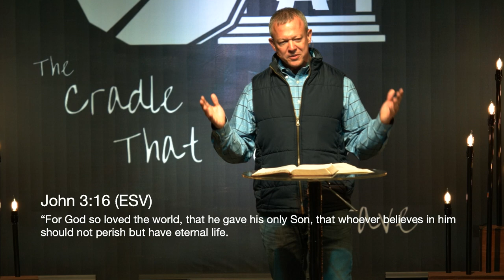The Cradle that Robbed the Grave: Week 5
Many years ago a baby was born in lowly circumstances that would one day pay the ultimate price for humanity.  That baby was Jesus and he was born in the cradle that would rob the grave.  He was born to overcome death so we can live! Join us this week as Pastor Jason Waymire speaks about the birth of Christ and the Gospel that He brings.